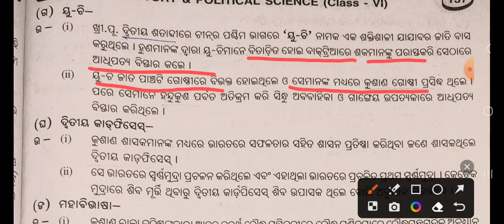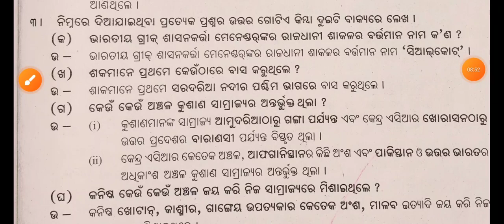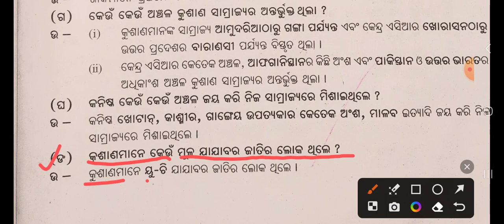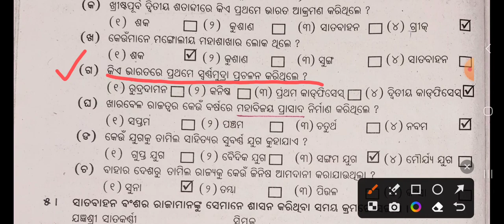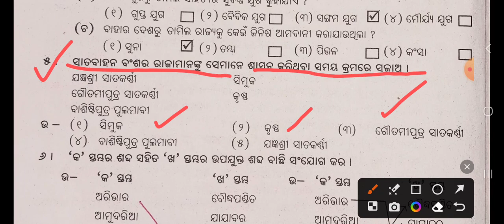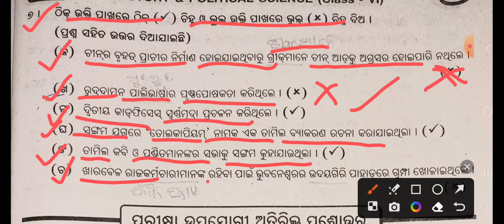Odia medium:Class-6:History:Chapter-9:ଖୀର୍ଷ୍ଟ ପୂର୍ବ 200 ରୁଖ୍ରୀଷ୍ଟାବ୍ଦ300ମଧ୍ୟରେଭାରତ:Question &Answer